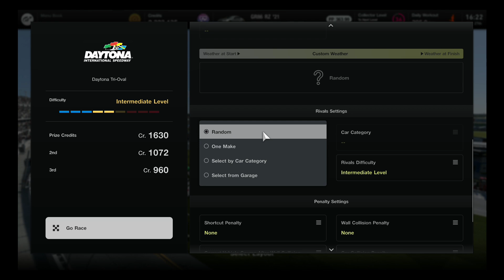GT7 - Optimizing Custom Race Winnings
It is know that Custom Race has the worst payouts in the game. But here are some things to make the most out of it. Using Daytona Speedway as an example.

Credit payout is calculated on how powerful your current car vs opponent cars + Difficulty level. Knowing this we can maximize credit winnings by:

-Using a road car vs race cars such as group 4.
-Driving a car with a lower PP rating.
-Increasing game difficulty and opponent difficulty.
-Starting at the back of the grid.

One thing the game does not account for, is your cars PP rating after the race has loaded up. And since payout is increased with slower cars, we can handicap and lower the PP value of the car. Start a custom race, and switch back to a normal Tuned car profile. Without effecting the race payout.

We can effectively lower the PP value of your car by:
-Using Comfort Hard tires
-Increasing weight of the car using Ballast.
-Using a ECU Controller, and detune to 70%
-Using a power restrictor and detune to 70%

This method, however does not work on cars with a high PP value such as the Tomahawk.